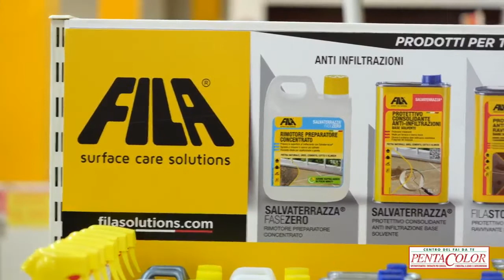Puntata 8 _ FAI DA TE COLORIFICIO BRIANZA GIUSSANO PENTACOLOR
"Crea e Colora la tua vita" la rubrica di Pentacolor dedicata al mondo del bricolage, vi presenta la linea di prodotti FILA.